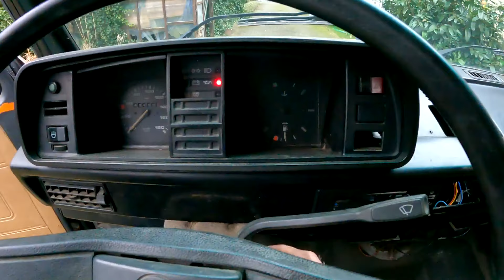DESWEGEN so BILLIG? Wird der Schnäppchen-Motor trotzdem laufen? 🤔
- HOLY ENERGY - Kein Taurin, Kein Zucker, 100% natürliche Aromen, Nachhaltig und Vegan!
10% für Bestandskunden mit dem Code: KUESTENROST10 💪😉

Dir gefällt mein Content?